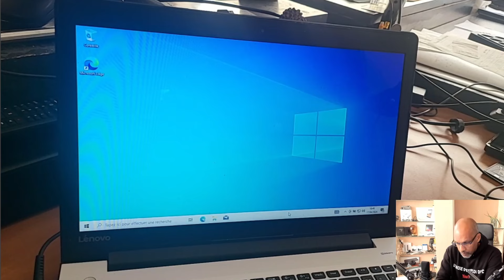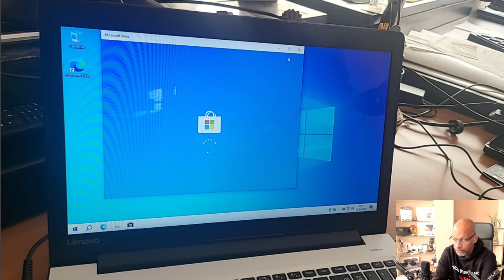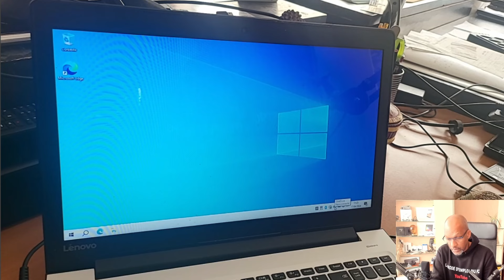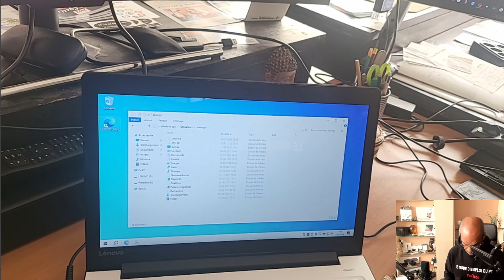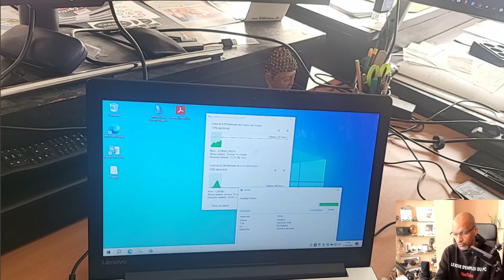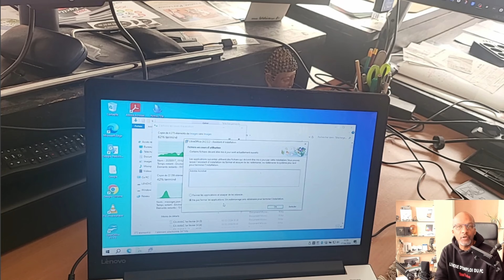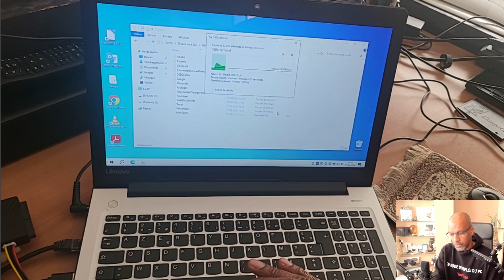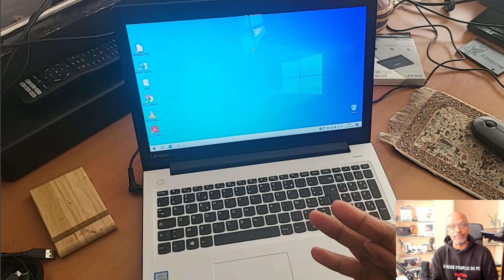Reconditionnement complet d'un pc portable avec ssd et windows 10 partie 2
Dans cette vidéo on remet à neuf un vieux pc portable LENOVO IDEAPAD en changeant le disque dur mécanique avec un SSD neuf et un nouveau Windows 10.
Je vous explique tout pas-à-pas . Comment reconditionner un pc portable. Cette première partie sera suivie d'une seconde partie.

Ce qui compte dans ces vidéos "R-EN LIVE" c'est de vous faire partager mon processus de dépannage et mes analyses ainsi que mon expérience sans couper les erreurs car c'est en les voyant ici que peut-être vous ne les reproduirez pas chez vous. Du moins c'est ce que j'espère !

Dans cette deuxième partie on fait la mise en service de Windows et le nettoyage du PC

00:00 Introduction
00:40 Mises à jour Windows Update et mises à jour facultatives
03:03 Activer Windows
04:00 Couper la mise en veille
05:40 Mises à jour des applications Microsoft Store
08:33 Redémarrer pour finaliser les mises à jour
10:54 Retirer les "Bloatwares"
13:14 Transférer les données de l'ancien disque dur vers le nouveau pc
20:05 Installer les logiciels de base pour utiliser au quotidien son pc
35:30 Redémarrer et tester notre reconditionnement
36:52 Conclusion et offre de formation

Si le reconditionnement de vieux pc vous intéresse voici ma formation qui vous donneras la méthode et toutes mes astuces pratiques et professionnelles pour réussir tous les reconditionnements de pc portable et pc tour .

👉🏼LA FORMATION POUR ACTIVER GRATUITEMENT WINDOWS 10 ET WINDOWS 11
Tout est dit dans le titre de cette formation si ce n'est que l'activation s'effectue en moins d'une minute avec cette technique secrète !

 ☝🏼 SAUVEGARDER TOUT SON PC AVEC SES LOGICIELS TOUS JOURS AUTOMATIQUEMENT SUR DISQUE DUR et le restaurer automatiquement en cas de virus ou de pannes

 ☝🏼 REMPLACER SON DISQUE DUR EN CONSERVANT TOUS SES LOGICIELS ET SES DONNEES

 💡 👌🏼 POUR UN ACCOMPAGNEMENT OU UNE FORMATION  PERSONNALISEE A DISTANCE

Vous avez un problème informatique et souhaitez un dépannage ?
Vous avez un projet de reconditionnement de votre PC ?
Vous voulez un accompagnement pour acheter un PC ?
Vous souhaitez vous formez pour réparer des PC ?
Vous souhaitez apprendre à utiliser votre PC pour booster votre organisation et votre productivité ?

Mes tarifs : 30 € = 30 minutes  60 € = heure